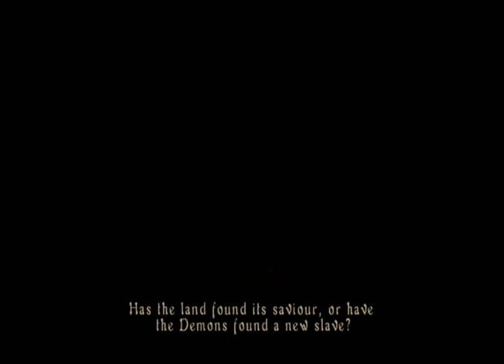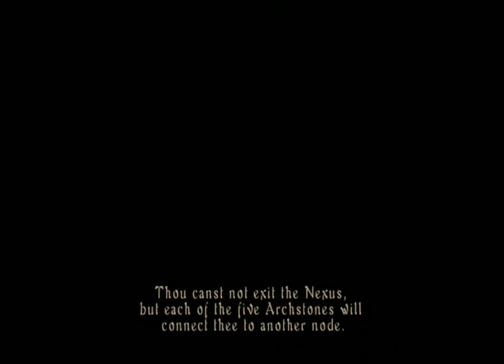Demon's Souls SL9 Barbarian Playthrough - Tutorial Level (Vanguard)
SL9 Barbarian playthrough video #2

Challenge Mode:
This series is a playthrough of Demon's Souls using the starting Barbarian class (defaults at SL 9,) and only using the starting equipment with no upgrades.